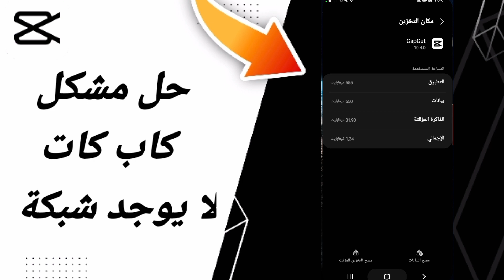كيفية طريقة حل مشكلة كاب كات لا يوجد شبكة على تطبيق كاب كات 2024 capcut